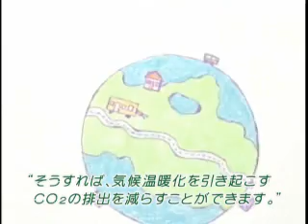UITP/UNEP campaign 'The voice of reason (Aged 6)' - The world is your home. Japanese version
UITP/UNEP campaign 'The voice of reason (Aged 6)' - The world is your home. Look after it.
Japanese version

UITP and the United Nations Environment Programme (UNEP) have launched a joint television campaign to encourage individuals to take public transport - a mobility choice that can help reduce the carbon emissions that contribute to climate change.

The advertisement, called 'The voice of reason (Aged 6)', is in the style of a child's drawing and views the world through a little girl's eyes. This gives it an emotional appeal and a voice of hope for the future. It signs off with the message, 'The world is your home. Look after it.'

Initially developed in English, French, German and Spanish and produced by McCann Erickson -- it has run across major international stations in February 2008 -for its official launch- and in June 2008, in the frame of the World Environment Day. BBC World, CNN, EuroNews, CNBC, Sky News, Bloomberg, Eurosport, Fashion TV and E! Entertainment have all kindly donated airtime.

UITP has rallied its worldwide network of public transport operators, authorities, industry and national associations to spread the message around the globe. Other organisations that do not belong to the public transport sector have also passed the message. As a result, over 60 companies and organisations have adapted the ad (which is now available in 12 additional versions)